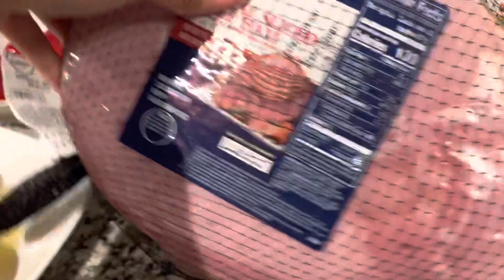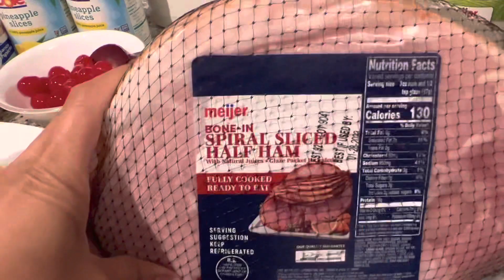Pineapple glaze ham